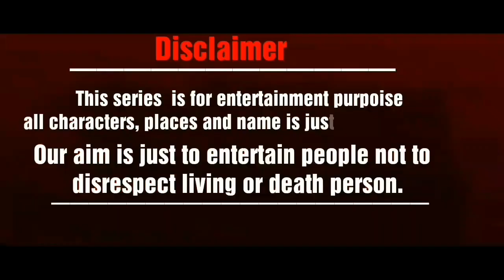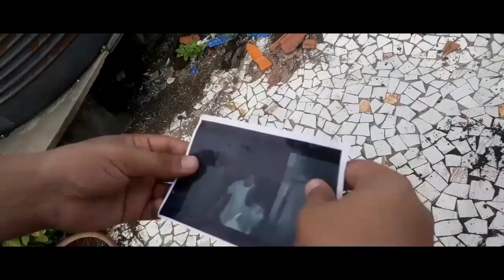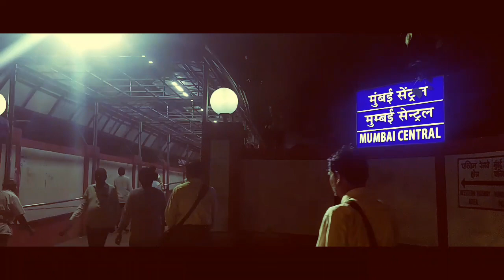D-CODE ( FINAL EPISODE )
HARSHAL JANUMALA
ASHISH KORICH
WASIM HAIDER SHIRAZI
BEHRUZ SHIRAZI
AMMAN KHAN
AAMIR QURESHI
ANWAR SHAIKH
MOHSIN SHAIKH
 DJ SHAHBAZ KOTWAL
ISMILE SHAIKH
SOHAIL
FAIZ . Z
FAISAL MAA
MOHSIN QURESHI
AAMIN KIZI.

CAMERAMAN : SIDDHARTHA , MOHSIN. & AAMIN .

EDITOR : BEHRUZ SHIRAZI & WASIM HAIDER SHIRAZI

HARSHAL JANUMALA
HUSAIN MALIK   (YOUTUBE CHANNEL)
SIDDHARTHA PAWAR
HASNAIN CHALE   (YOUTUBE CHANNEL)

DIRECTED BY : WASIM HAIDER SHIRAZI.

BULL HOUSE ENTERTAINMENT.